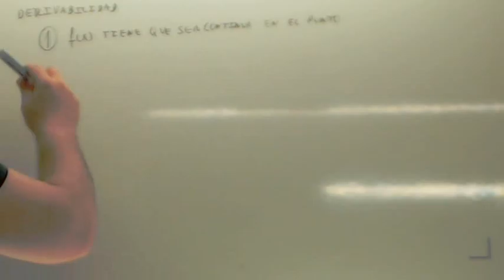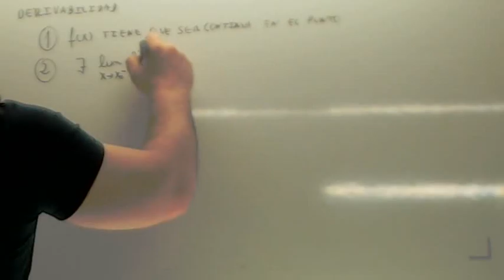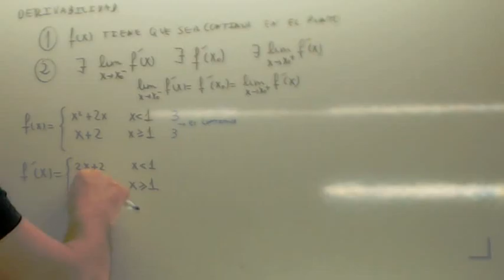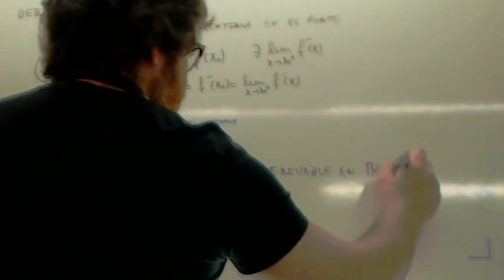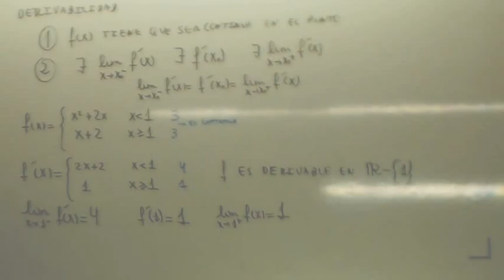Derivabilidad 00 Usero